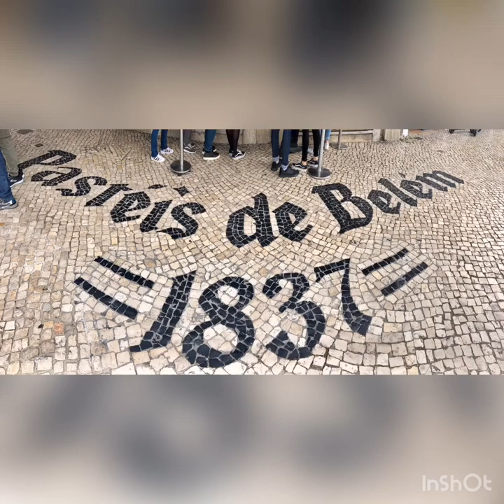Tasting Pasteis de Nata in Lisbon, Portugal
We got a chance to taste pasteis de nata from several spots in Lisbon. We loved all of them. Let us know your thoughts on what is your favorite place in Lisbon!!

Musician: @iksonmusic